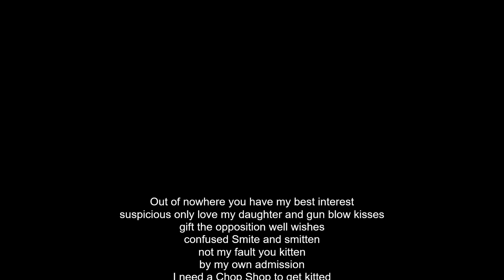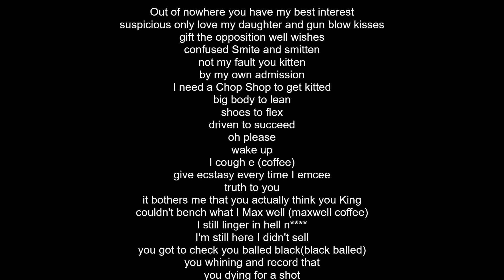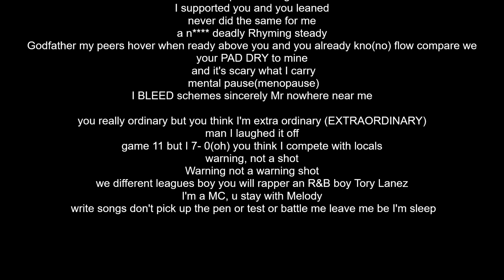Warning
Break Away
Track 10